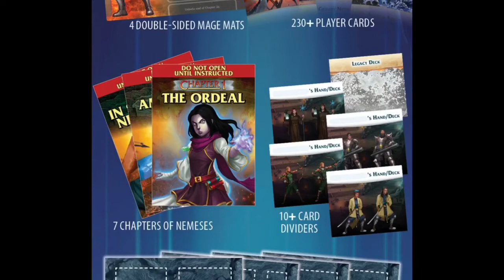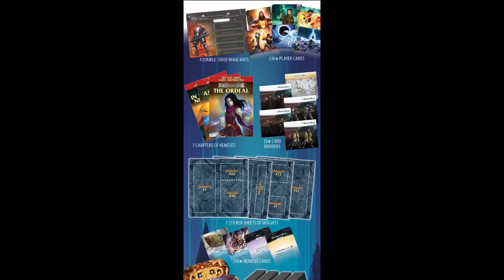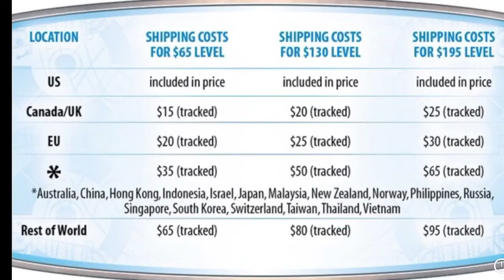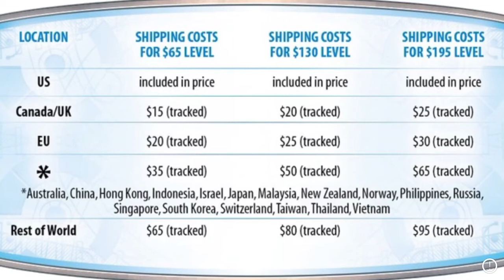One Game Up (15) Aeon’s End Legacy